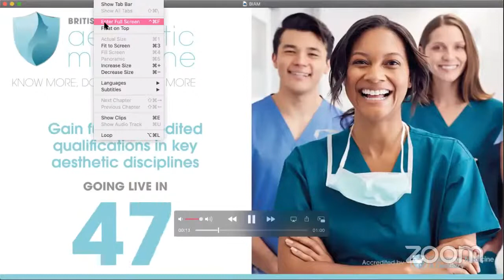An introductory approach to menopause | Professional Beauty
In this joint Professional Beauty and Aesthetic Medicine pre-recorded PBUpskills webinar, medical aesthetics practitioner and age management expert Deborah Forsythe identifies the common symptoms of the menopause transition and details the psychological implications of menopause.
Forsythe also covers the key factors involved in supporting women through their menopause phase and when is the best time to refer for pharmaceutical support for menopausal symptoms.